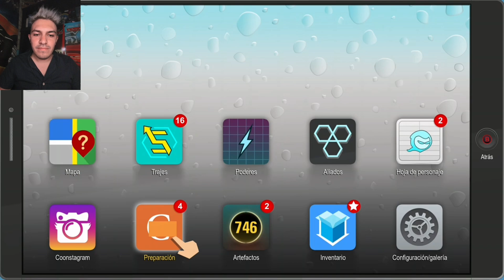South park: la fractura del hoyo (Logro|Un día en la vida de Token)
Después de una serie de eventos, todos estamos en busca del Coon pues hizo algo que no no es de Héroes